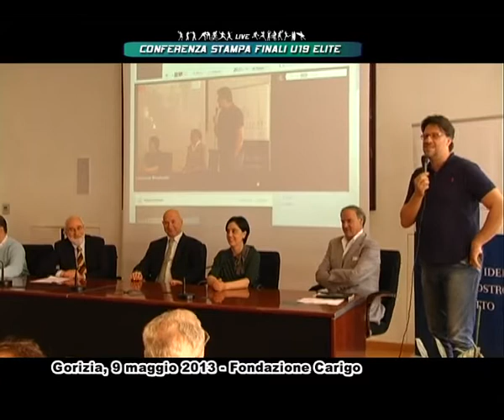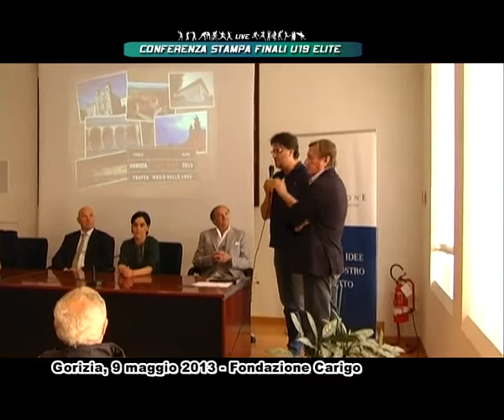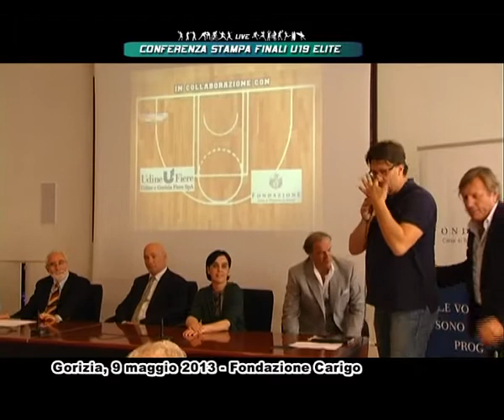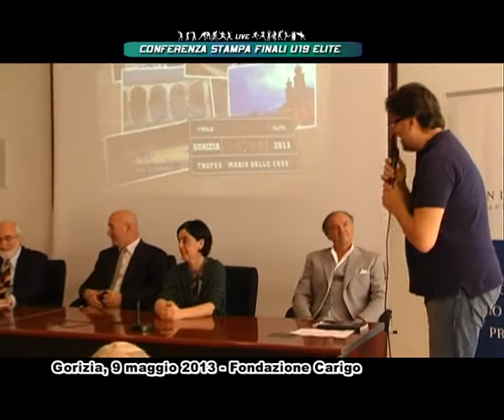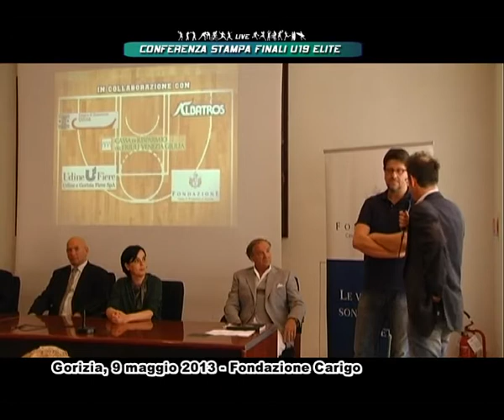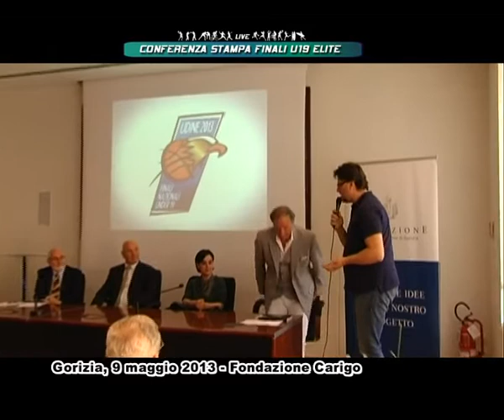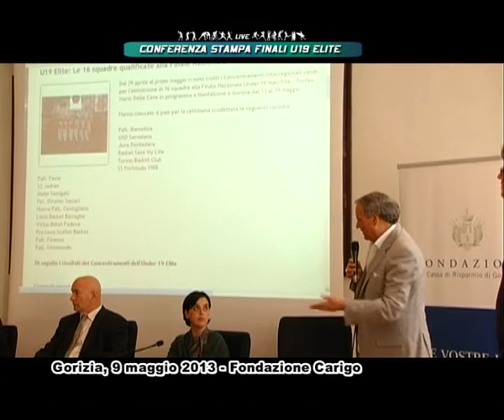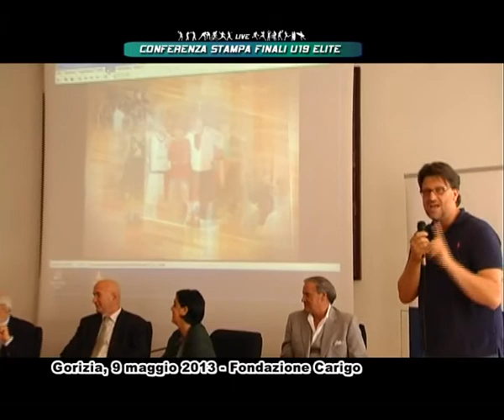Conferenza stampa Finali Gorizia U19 2013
La conferenza stampa, andata in diretta su FvgSport channel, della presentazione delle finali nazionali di pallacanestro under 19 d'élite, in programma a Monfalcone, Staranzano e Gorizia dal 13 al 19 maggio 2013.
Auditorium della Fondazione Cassa di Risparmio di Gorizia
9 maggio 2013